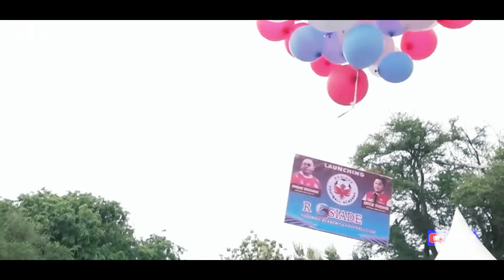DIAM DIAM MENGAMATI ~ IKUTI JEJAK RAGNAR, 5 Pemain Grade A Tunggu Pinangan PSSI | NATURALISASI